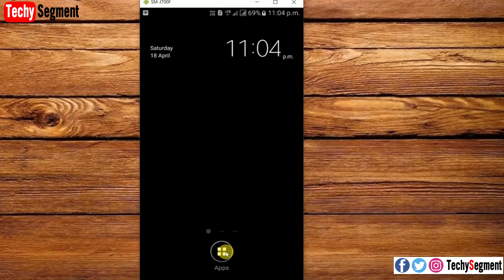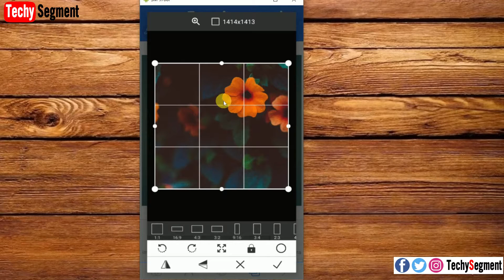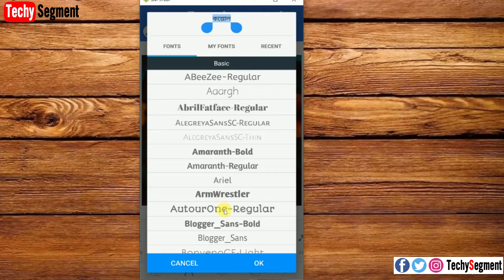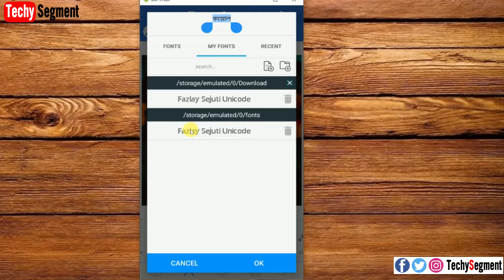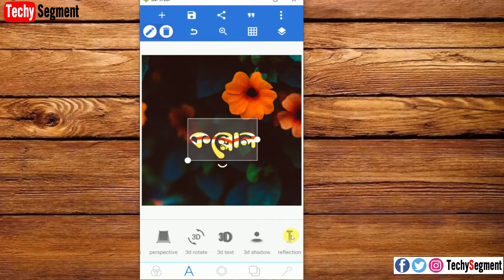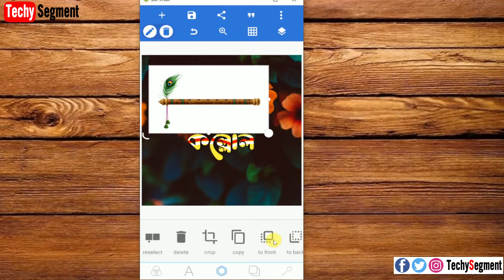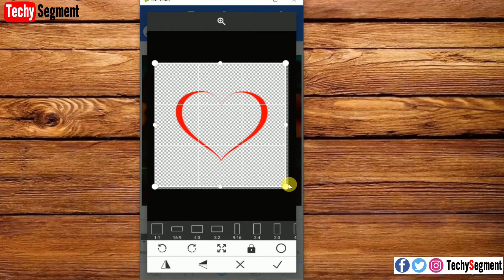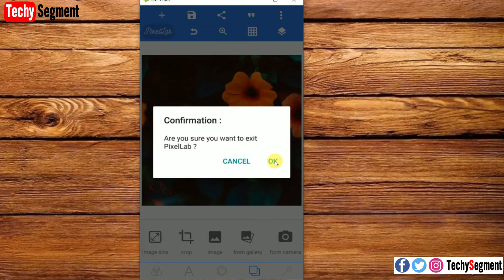How to make bengali stylish Name design | Bengali Name Editing Tutorial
কীকরে মোবাইলে বাংলায়  নতুন ডিজাইন -এর নতুন স্টাইলিশ ট্রেন্ডিং নামএর ডিজাইন  বানাতে পারবে সেটাই খুব সহজে এখানে দেখিয়েছি।
Technology  সম্পর্কিত বিভিন্ন তথ্যের ভান্ডার নিয়ে আপনাদের সামনে উপস্থিত আমার এই "Techy Segment " চ্যানেল।
 আপনারা  যদি এই চ্যানেল থেকে কিছুমাত্র উপকৃত হন সেটাই হবে এই চ্যানেলের সার্থকতা এবং আমার আপনাদের থেকে প্রাপ্য সবচেয়ে বড়ো উপহার।
you can ask me any question hear__

How to make bengali stylish font design
 How To Make Facebook Stylish Name id with Pixel lab
Facebook Bengali Stylish Nam
Make Bengali Stylish Name
 How To Make New Stylish Bangla Name With Pixlab
Name effect Make Bengali Stylish Name,
bengali name style.(Background, fonts in descriptions)
How edit trending name style in pixel lab
 bengali name style style bengali name bengali style name, Bengali Name Editing Tutorial
 How To Make How edit trending name style in pixellab
bengali name style style bengali name bengali style name
 How to make new stylish Bangla name DP
stylish name art
helo app viral bengali name art Watermark মােবাইলে তৈরি করুন লেটারিং
 Hand writing
 new name style
how to make logo
 Bangla design tutorial
 how to edit in Android
use pixellab tool
name design in bangla font
 text design in mobile
বাংলা নাম Trending
how to use pixellab
pixlab font
new font
graphic design
 Bangla design tutorial
use pixellab tool
Facebook name Art
 Bengali name art
name art app How to edit trading name style
how to edit name in pixel lab